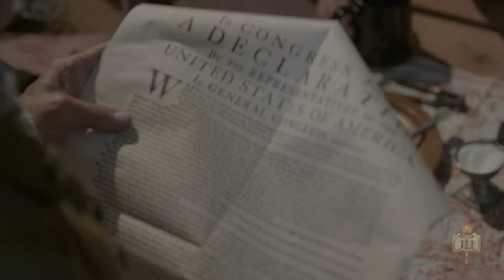Judaism's Gifts to the World | Course Trailer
Judaism's Gifts to the World:
How Major Jewish Ideas Evolved Into Universal Values

Join us to unpack how six of our most sacred modern values were delivered to humankind by the Torah, and discover the timeless gift of guidance as we navigate our own daily choices.